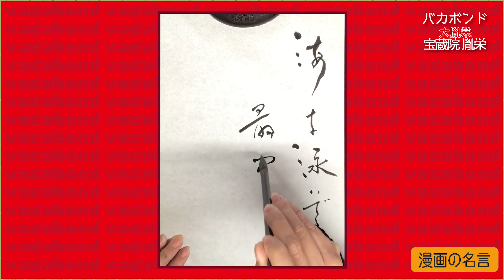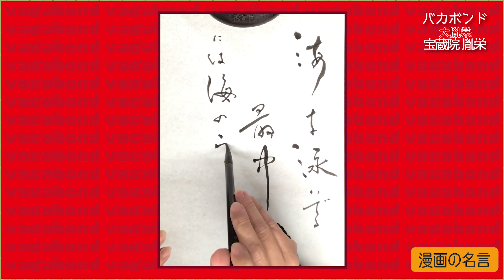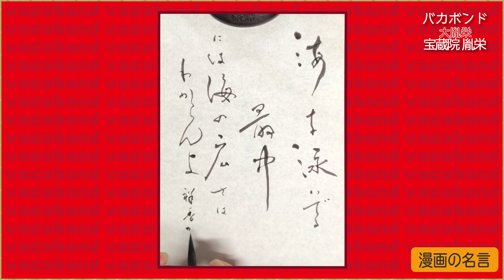漫画の名言#0009 バカボンド 宝蔵院 胤栄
🔵内容

漫画の名言を書きました。

海を泳いでる最中には
海の広さはわからんよ

バカボンド
宝蔵院 胤栄